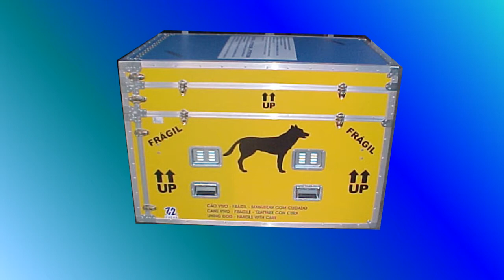CASE PARA TRANSPORTE DE ANIMAIS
ATENDENDO AS DIVERSAS NESCESSIDADES DOS NOSSOS CLIENTES EM TRANSPORTAR OS SEUS ANIMAIS, A HV SPECIAL CASES DESENVOLVE SOLUÇÕES DIFERENCIADAS PARA ATENDER COM CONFORTO E SEGURANÇA O AS NESCESSIDADES DE TRANSPORTE, SEGUNDO TODAS AS NOSMAS DAS ASSOCIAÇÕES PROTETORAS DE ANIMAIS.COM COCHOS DE ALIMENTAÇÃO E AGUA.